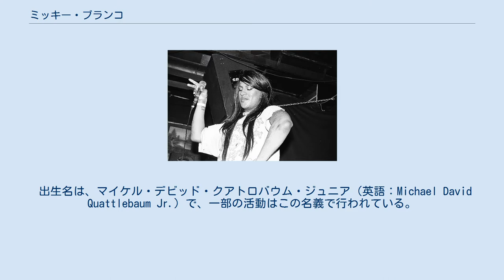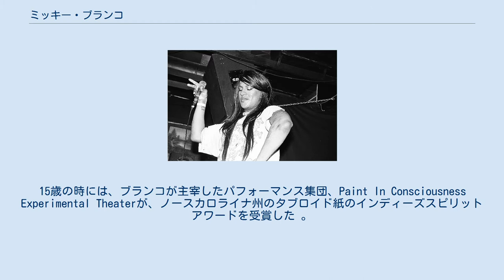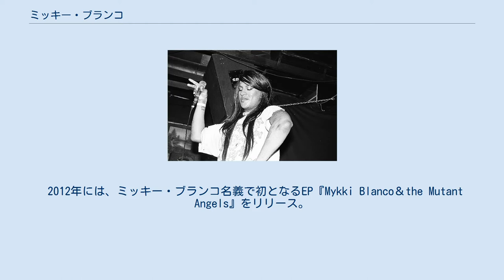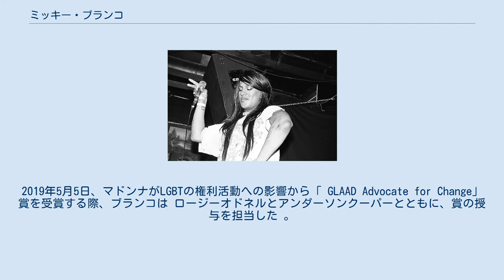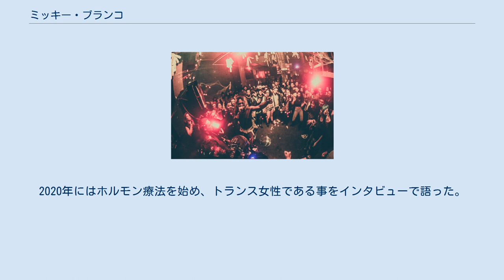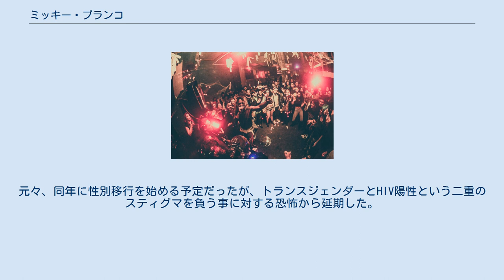ミッキー・ブランコ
HIV-陽性の人物
ミッキー・ブランコ（英語：Mykki Blanco、1986年4月2日-）は、アメリカ合衆国のラッパー、パフォーマンス・アーティスト、詩人、活動家である。
 出生名は、マイケル・デビッド・クアトロバウム・ジュニア（英語：Michael David Quattlebaum Jr.）で、一部の活動はこの名義で行われている。
 ブランコは、パラリーガルとして働く母と、IT専門家の父との間にカリフォルニア州オレンジ郡で生まれた。
父はユダヤ教徒のアフリカ系アメリカ人で、以前は霊能者として活動していたこともある。
 ブランコが２歳の時に両親は離婚。
幼少期はカリフォルニア州サンマテオ郡で過ごし、８歳の時にノースカロライナ州に移住した。
 子供の頃から、クィアっぽさはあったものの、家族や親戚には寛容に受け入れられた。
15歳の時には、ブランコが主宰したパフォーマンス集団、Paint In Consciousness Experimental Theaterが、ノースカロライナ州のタブロイド紙のインディーズスピリットアワードを受賞した 。
 16歳でニューヨーク市に家出をし、ELLE (雑誌)の姉妹誌だったElle girlでインターンシップをする。
 その後、カリフォルニアの祖父母の元で高校を卒業した後 、全額支給の奨学金を得てシカゴ美術館附属美術大学に通ったが、2期後の2006年には中退した。
この時、シカゴのノイズ、パンクシーンに触れたことが後の大きな影響になっていると語った。
その後、ニューヨークのパーソンズ美術大学にも短期間在籍した 。
 2014年、ブルックリン、Glasslands Galleryでの公演。
 2010年に、アート・プロジェクトとして、ミッキー・ブランコというキャラクターで動画を作り、YouTubeで公開した。
動画ではティーンエイジャーの女子学生という設定で、ブランコはこの時に人生で初めて女性的な格好をした。
ミッキー・ブランコと言う名前の由来は、 ラッパーのリル・キムがもつ別人格、キミー・ブランコをもじったものであるが、当初はラップをする設定ではなかった 。
普段から書き溜めてた詩をラップをすることを勧められたことから、徐々に音楽とパフォーマンス・アートを織り交ぜた形で展開されていく。
その後も一貫して、映像やファッションなどの視覚表現や詩に強いこだわりを持つ。
 ミッキー・ブランコとは別で、マイケル・クアトロバウムとして、インダストリアル・ノイズと詩を組み合わせたNo Fearと言うバンドを組んでいたこともある。
 2012年には、ミッキー・ブランコ名義で初となるEP『Mykki Blanco＆the Mutant Angels』をリリース。
2016年には、デビューアルバム『Mykki』をリリースする。
2011年には本名、クアトロバウム名義の詩集『From the Silence of Duchamp to the Noise of Boys』が出版社OHWOWから出版されている 。
 デヴェンドラ・バンハートやカニエ・ウェストなどとの楽曲や、マドンナのMVへの出演、ビョークとツアーを回るなど、著名なアーティストとのコラボレーションも行っている。
2019年5月5日、マドンナがLGBTの権利活動への影響から「 GLAAD Advocate for Change」賞を受賞する際、ブランコは ロージーオドネルとアンダーソンクーパーとともに、賞の授与を担当した 。
 ブランコが影響を受けた主なアーティストとして、リル・キム 、GGアリン 、ジャン・コクトー 、ローリン・ヒル 、リアーナ 、マリリン・マンソン 、アナイス・ニンなどが挙げられる 。
また、パンク・カルチャーから派生したクィア・ムーブメントであるクィアコアや、パンク・フェミニズム・ムーブメントであるライオット・ガールにも大きく影響を受けた。
中でもブルース・ラ・ブルースや現代美術家でドラァグクイーンでもあるヴァギナル・デービスなどが強い影響として挙げられる 。
 ブランコは度々、クィア・ヒップホップのパイオニアとして挙げられる。
「ゲイ・ラップ」や「クィア・ラップ」などのレッテルで括られることは不本意だと...